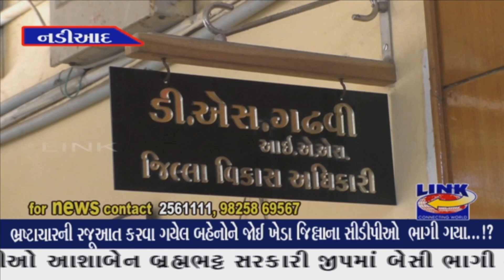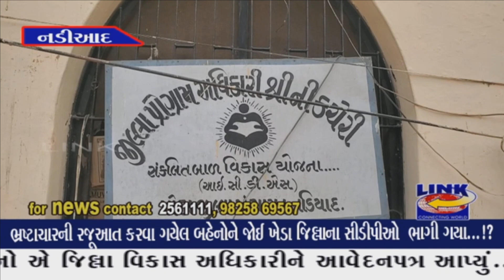નડિયાદ : ભ્રષ્ટાચારની રજૂઆત કરવા ગયેલ બહેનોને જોઈ ખેડા જિલ્લાના સીડીપીઓ આશાબેન બ્રહ્મભટ્ટ ભાગી ગયા!?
ખેડા જિલ્લાની આંગણવાડીઓમાં ચાલતા ભ્રષ્ટાચારને લઈ આંગણવાડી કાર્યકર બહેનો એ જિલ્લા વિકાસ અધિકારીને આવેદનપત્ર આપ્યું. બે હજારનો હપ્તો લેવામાં આવતો હોવાનો આક્ષેપ. જિલ્લાની મુખ્ય કચેરીએ રજૂઆત કરવા ગયેલા આશાવર્કર બહેનોને જોઈ સીડીપીઓ આશાબેન બ્રહ્મભટ્ટ સરકારી જીપમાં બેસી ભાગી ગયા